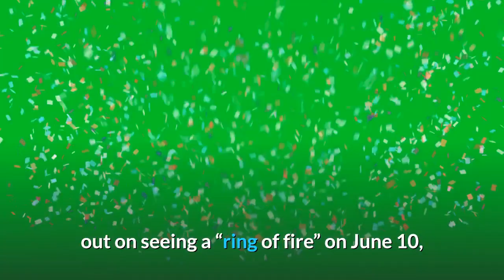When Where And How You Can See Unique ‘Solar Horns’ On Thursday As North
Are you ready for a rare “horned” crescent sunrise eclipse? On Thursday, June 10, 2021 a “ring” solar eclipse will be visible from just north of Lake Superior in Canada at sunrise, ceasing as a ‘ring of fire’ sunset in Siberia, Russia. It’s the highlight of the summer stargazing season. Those in the northeast U. S. will miss out on seeing a “ring of fire” on June 10, but early-risers will arguably be treated to an even more beautiful sight in the form of an eclipsed sunrise. From the Atlantic coast from South Carolina northwards early-risers will have a chance to see the odd sight of an eclipsed sunrise (here’s exactly when you can see it from every U. S. state in the path). For those in New York, New Jersey, New England and southeastern (and maritime) Canada the Sun will rise deeply eclipsed. Going northwest even more of the Sun will be covered. If you’re in Europe, here’s what you’ll see. But for those in New Jersey and New York primed to see something even stranger—“red devil horns” as two limbs of the Sun poke above the horizon. As the Sun appears on the east-northeast horizon at 5:24 a.m. EDT (58º from north, to be precise) it will be 73% eclipsed, but it will also appear “cusps up,” with the two extremes of a “smiley face” crescent Sun peeking above the eastern horizon. They’re known as the “devil’s horns” or “solar horns.”“It’ll be worth scouting around ahead of time for an unobstructed view to the northeastern horizon,” said Sky & Telescope’s observing editor Diana Hannikainen. “You should witness a thrilling sight on the morning of June 10 as the horns of the solar crescent float into view above the horizon.”It’s a very weird thing to see, though you do need to stay safe because just after the deep partial crescent sunrise eclipse, the Sun will get too bright and solar filter eclipse glasses will be required. That will be worth doing because the spectacle will also involve some weird optical illusions. Soon after the crescent Sun rises, the moment of maximum eclipse arrives, and they will swivel as the Moon moves quickly across the Sun’s disk and begins to move away until, at 6:31 a.m. EDT in New York City, the Moon will disappear completely.“It’s not often one lives on the maximum eclipse line for a sunrise or sunset eclipse—that's rare,” said Mike Kentrianakis, an eclipse-chaser and member of the Amateur Astronomers Association of New York, who is hosting an event to view the rare sunrise solar eclipse at 5:24 a.m. EDT from Field #40 on Randall’s Island, NYC (solar filters will be provided for free). There will be an unobstructed view of the eclipsed Sun rising over The Bronx. “All will be amazed by a truly unique natural, phenomenal sunrise for all to enjoy with their eyes and remember for life,” said Kentrianakis. However, it’s not quite a once-in-a-lifetime sight.